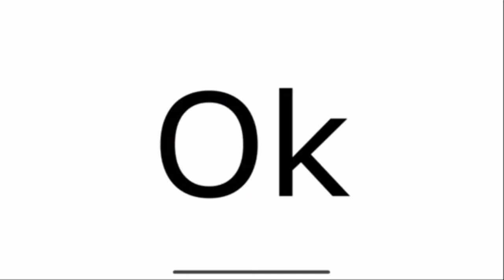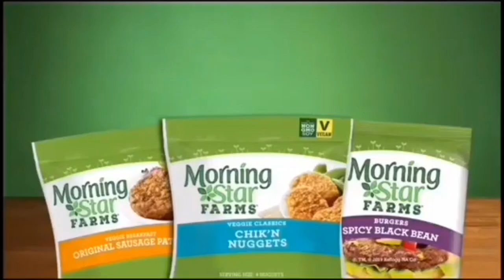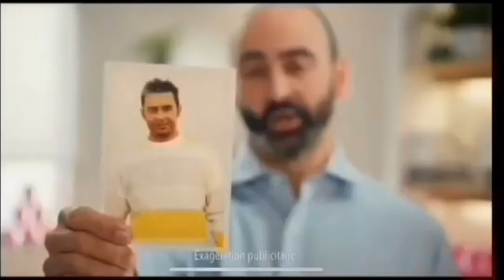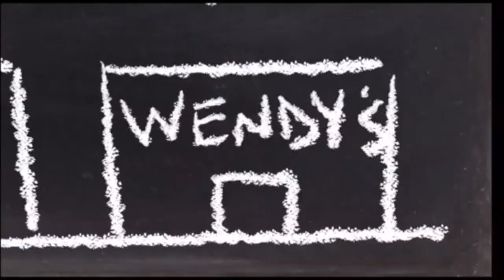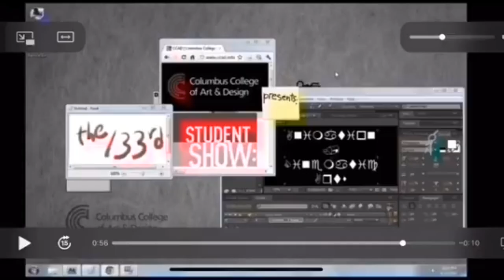CinemaSins Ding Sound Effect (Update #34)